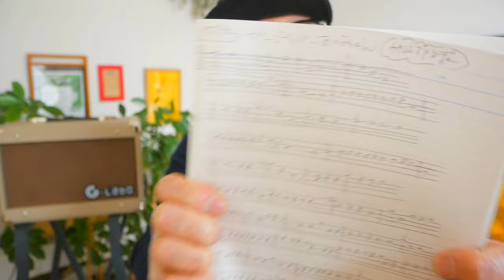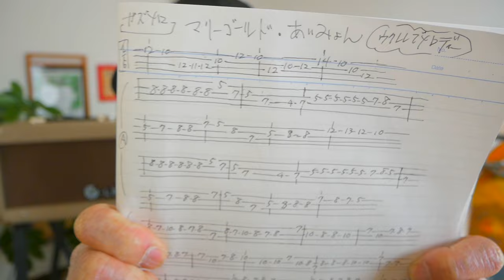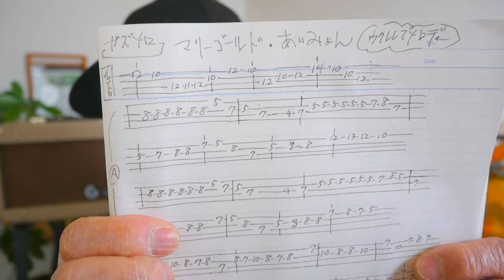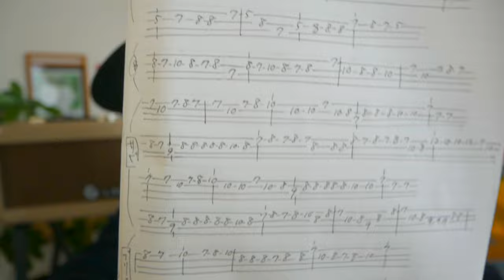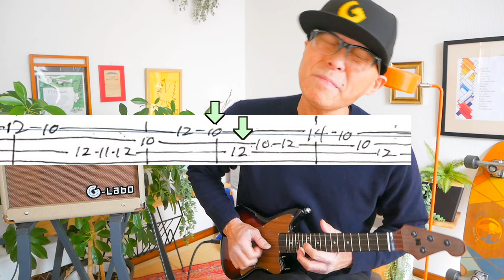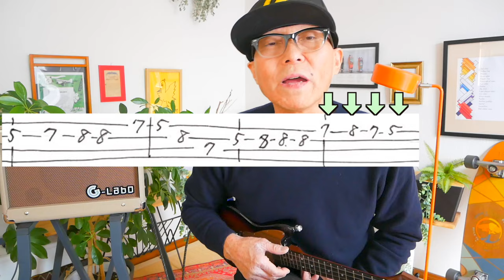『マリーゴールド・あいみょん』のメロディーをウクレレで弾こう！ガズメロ〜TAB譜で簡単レッスン練習用マイナスワン付〜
・デモ演奏Ver 4:50　・マイナスワン 18:47